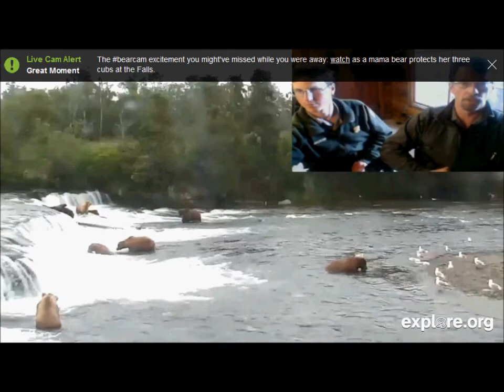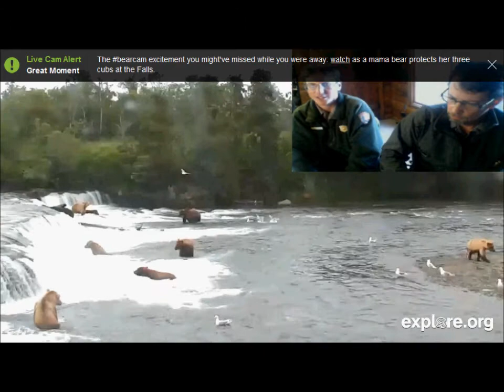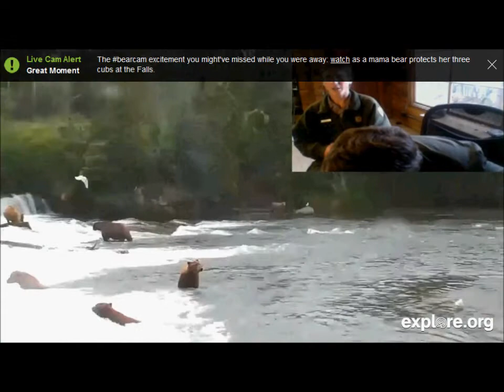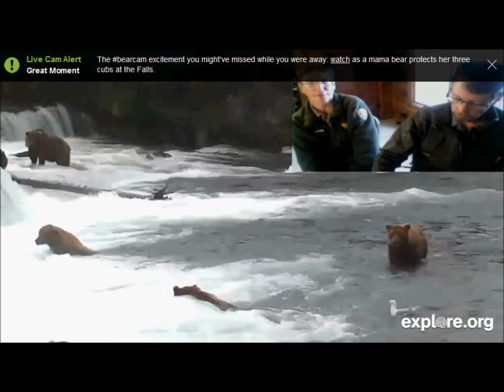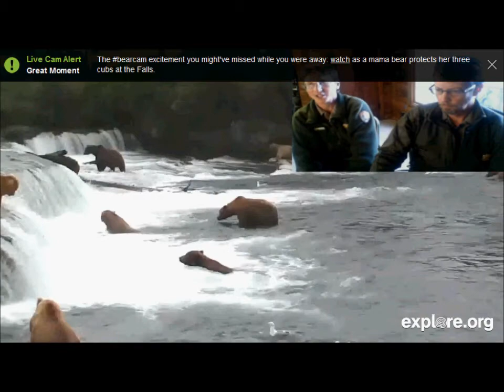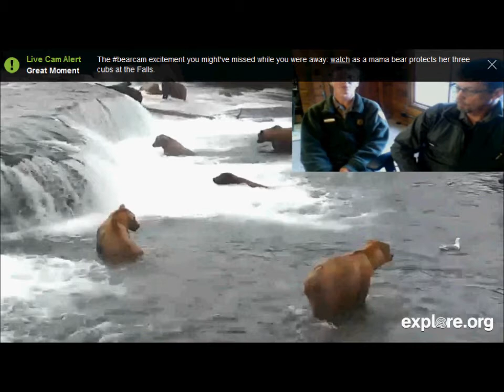Q & A Chat with the Ranger's July 17, 2013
Courtesy of Explore.Org